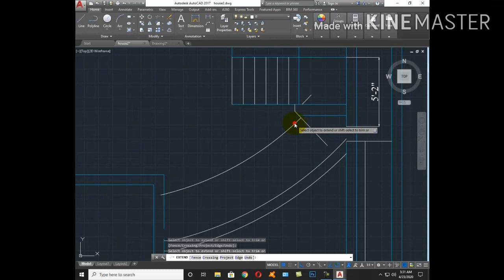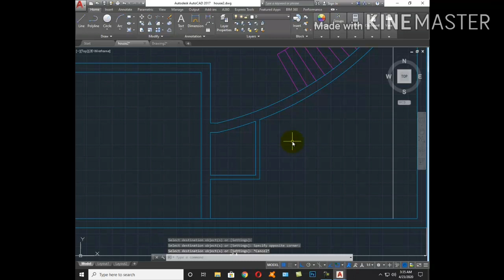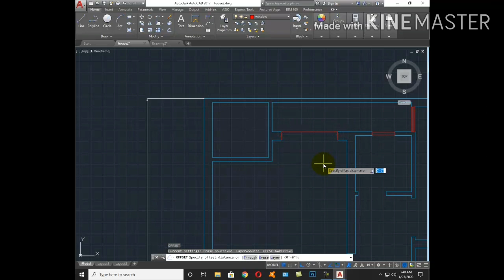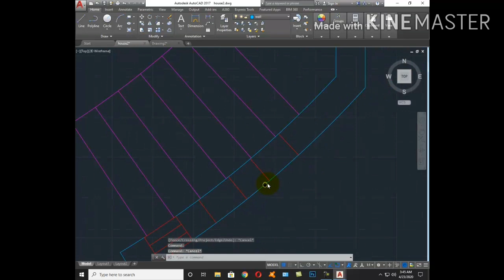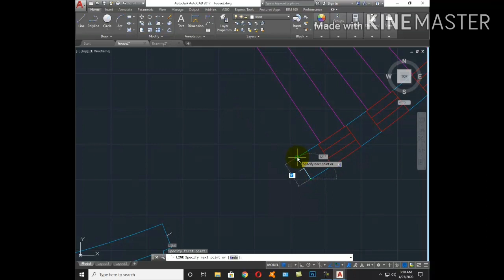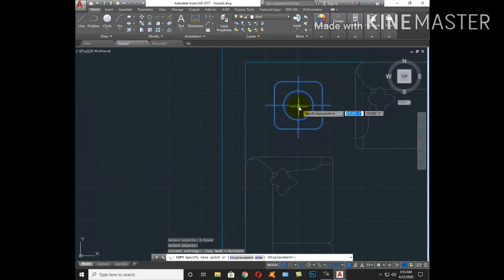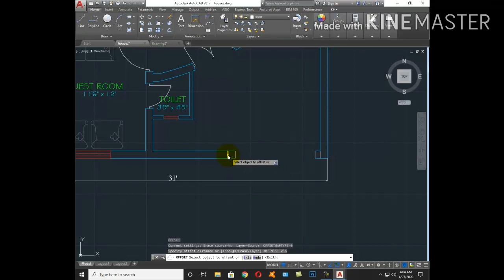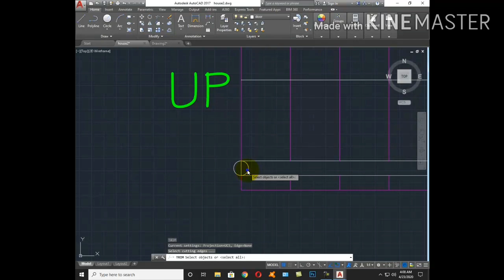Auto CAD: 31'x44' 5 Marla First Floor file in Urdu and Hindi.||Learn With Ejaz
Its 5 marla 31x44' Home Design Idea.